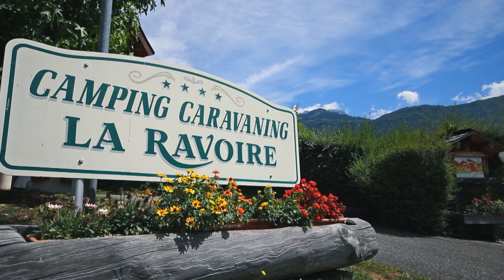Teaser vidéo Camping La Ravoire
Venez découvrir le Camping la Ravoire sur le bord du lac d'Annecy!

Welcome to Camping la Ravoire on the shores of lake Annecy!